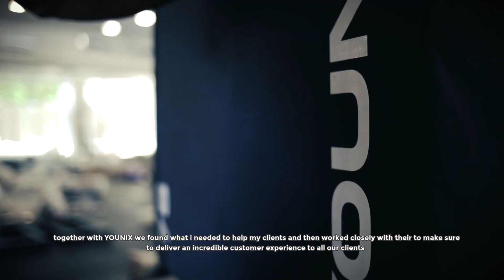Small Group Functional Training facility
Here in fit lab we believe that one-to-one or small group training can help ordinary people improve their lives.

I’m Amedeo Brunetti, personal trainer and kettlebell specialist.

The passion for physical activity, continuous study and application helps you to acquire the necessary skills to bring people towards a mental change more than just a physical change.

Our mission in Fit Lab is to train better people by helping them moving better, faster and get stronger in their daily activities.

The last few months before the Grand opening have been very intense.

Together with Younix we found what I needed to help my clients and then worked closely with their team to make sure to deliver an incredible customer experience to all our clients.

Each of us needs a mentor to succeed where he never did before and I chose Younix for my project.

Now it's up to you whether to choose to stay in your current condition or become a new person.